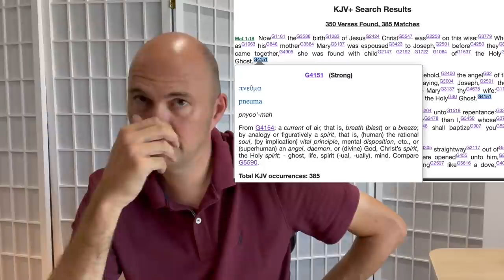FIGHTING FOR THE GOSPEL - THE TRUTH ABOUT THE HOLY SPIRIT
WE GOT THE HOLY SPIRIT - NOT TO JUST SIT IN CHURCH - BUT TO SET THE CAPTIVES FREE!

This teaching is part of the series called FIGHTING FOR THE TRUE GOSPEL, where Torben has been looking at FAITH, REPENTANCE, BAPTISM IN WATER, and now we are looking at  the HOLY SPIRIT.

In this lesson, we are looking at Christ, and how the Holy Spirit came over Him, how He was led by the Spirit, how He walked in the power of the Holy Spirit, how He was teaching about the Holy Spirit, and after the cross how He went to heaven so He could send down the Holy Spirit here to you and me!

We today also need to be led by the Holy Spirit, and to walk in power of the Spirit as Jesus showed us!  We need to receive the Holy Spirit!

Sadly today, we've changed the Father, Son and Holy Spirit, into the Father, Son and Holy Scripture!  And those places where it is not the Father, Son and Holy Spirit but more the Father, Son and Holy Scripture, the LOVE is missing!  People become very religious and judgmental because the love that's poured out by the Holy Spirit is missing, and the power is missing.  So they don't see the healings, or the casting out of demons as we read in the Bible!

We believe you will love this teaching which will lay a foundation in your life, so you will be able to understand and to receive the Holy Spirit.  And at the end of the teaching, Torben prays for everyone out there who wants the Holy Spirit!

See the teaching!  Share it with other people because this is something that's missing in the church today!

If you have not seen the other videos in the series FIGHTING FOR THE TRUE GOSPEL, you can see them in the link here:

 Torben Sondergaard

Mat 3:13-17
Mat 4:1
Mat 4:17
Luk 4:14-21
Luk 4:31-37
Luk 9:1
Joh 3:5-8
Joh 7:37-39
Joh 14:15 -18
Joh 16:7
Joh 20:17-22
Act 1:1-5
Act 2:2-4
Rom 5:5
Rom 15:30
Rom 8:14-16
1Co 2:3-4

Visit TheLastReformation.com. Here, you will find our new online KICKSTART PACKAGE we have just given out, along with our free online Pioneer School which has been seen by tens of thousands all over the world.  You'll also find our three free movies (which have been seen by millions), and many other exciting things!  You can also visit our online shops where you can get our books and many other helpful materials!  today!